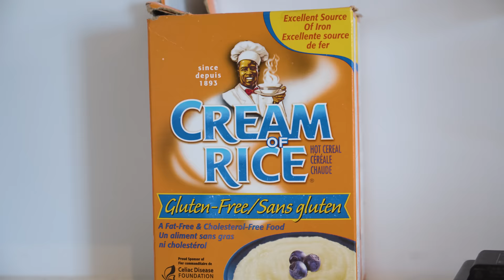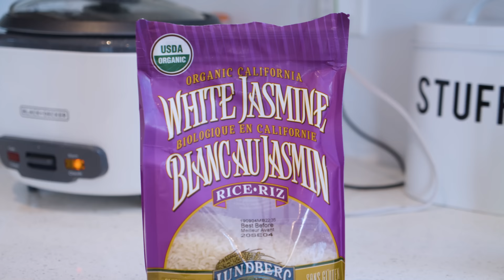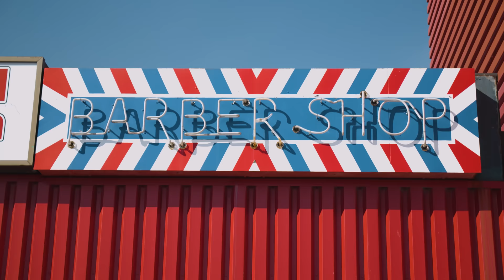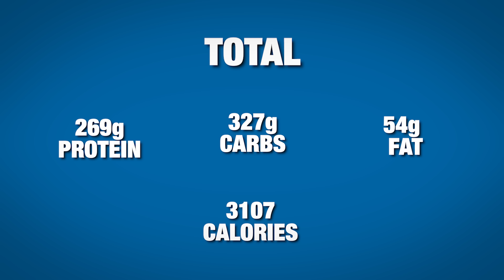Full Day of Eating on Prep | Regan Grimes | 3100 Calories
IFBB Pro and Primeval Labs athlete, Regan Grimes, joins us again for another episode of Full Day of Eating. Unlike last time though, he's on prep. See what this Men's Open bodybuilder eats while he prepares to step on stage!

Music in the Video:

Old School Hip Hop - The Pillow Vibes